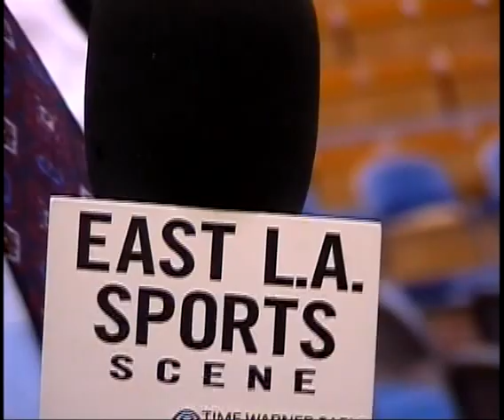Josh Shipp -Post Game Interview vs Oregon St..3/5/09